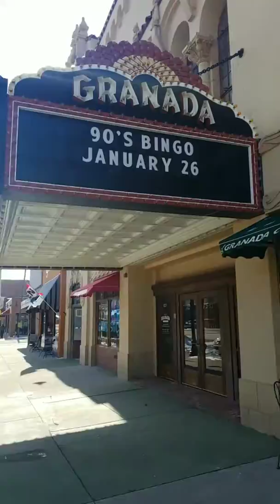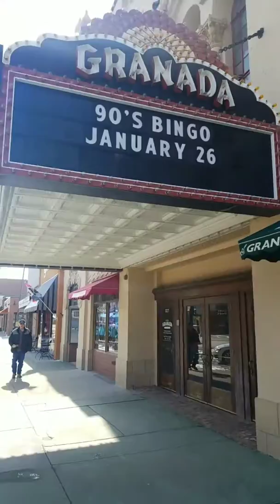Business Highlight of the Week!!!! Emporia Granada Theatre!!!!! $1000 Bingo with the Best of 90's!!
Business Highlight of the Week! Emporia Granada Theatre! $1000 Bingo with the Best of 90's Music & Dancing this Saturday! 🎶🎶🎶😁😁